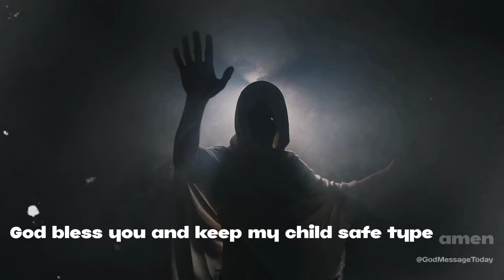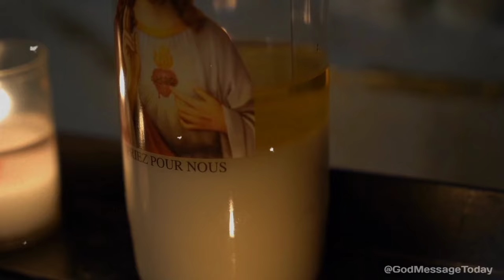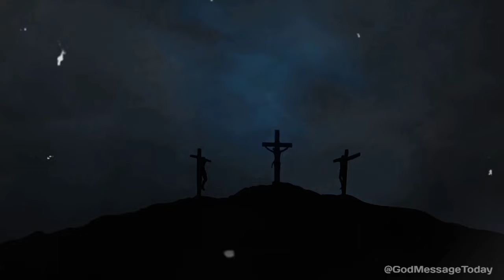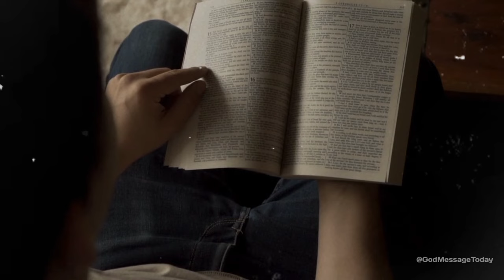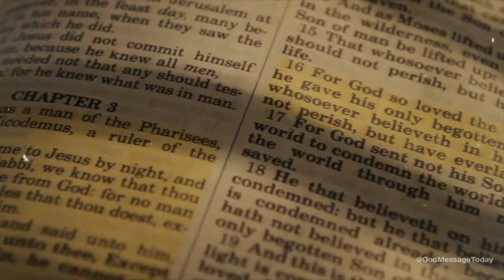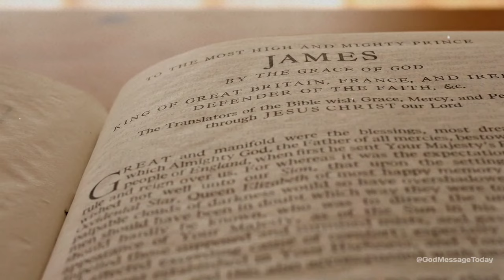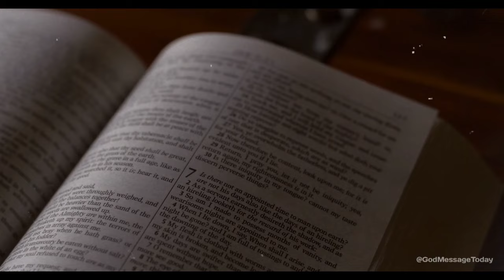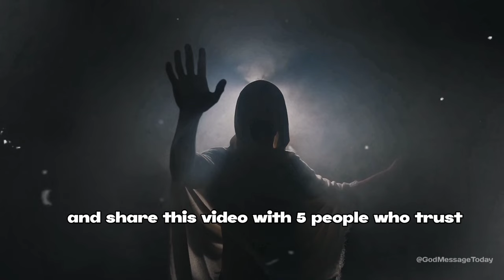Heed My Words | God Message Today | Gods Message Now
Heed My Words | God Message Today |
God Message For You | Gods Message Now
| God Message

God helps
Godly quotes
Bible Quotes
God Message Tarot
Financial abundance
Angels message
Jesus message
Godly quotes
Lord Helps
Jesus quotes
God
God message
Jesus
Jesus message
God messages
Urgent message from God
Jesus says
Angel Signs
God msg
Angels message
Universe message
Money miracle
Life quotes
Faith quotes
Universe message
Angel message
God Message For You Today
God says
Positive life affirmation
1111
Inspirational message
Spiritual guidance
Overcoming challenges
Belief and trust
Inner strength
Positive mindset
Self-improvement
Emotional healing
Personal growth
Spiritual journey
Hope and encouragement
Finding purpose
Motivational speech
Self-worth and self-esteem
Divine guidance
Divine intervention